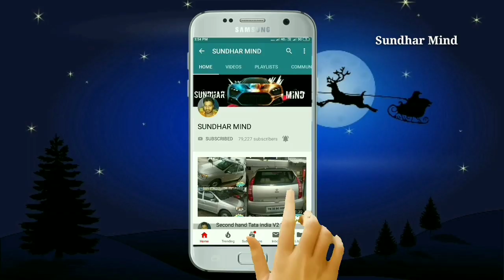Second hand Toyota Innova Car Sales Sundhar Mind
Second hand Toyota Innova Car Sales Sundhar Mind 👍👍sold out👍👍